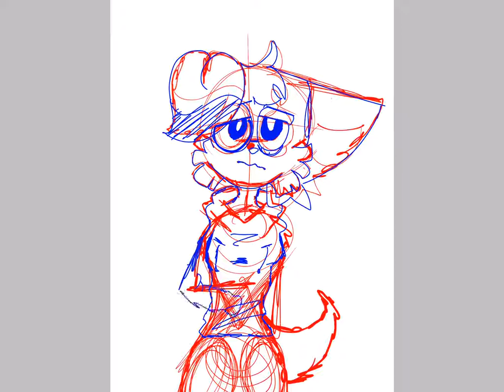Just something I drew.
I was bored one day and drew this on IbspaintX.